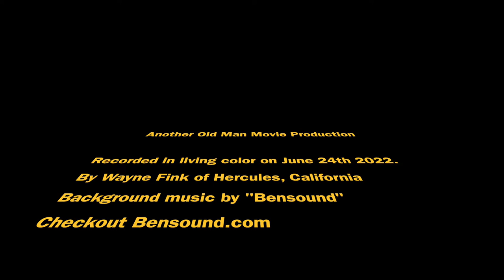Another Ship Video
A short video of the oil products tanker "Sea Panther" departing port in Benicia, California for the open sea. You can see it is light and riding high in the water. I was several minutes late arriving at the take-off point and didn't get it passing under the Bridge. Also there was a strong breeze blowing and a pesky Hummingbird kept trying to mate with the drone after takeoff and until it got far out over the water. Better luck next time.